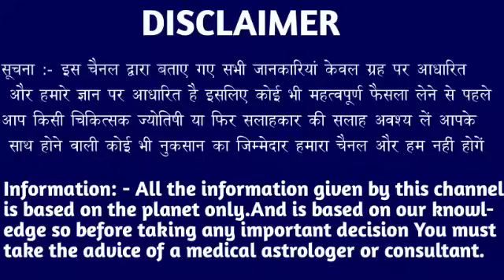धनु राशि वालों 07 जनवरी 2024 से आपके घर के चारों तरफ यह दिव्य शक्ति जल्दी देखो। Dhanu Rashi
धनु राशि वालों 04 जनवरी 2024 से आपके घर के चारों तरफ यह दिव्य शक्ति जल्दी देखो। Dhanu Rashi